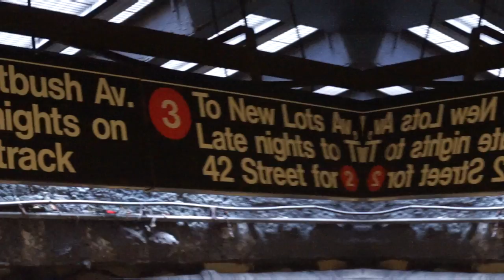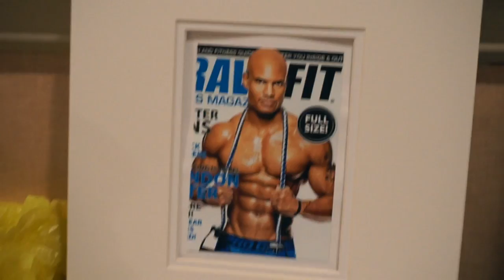HIS SECRET, REVEALED...